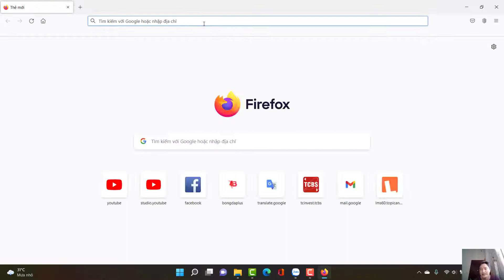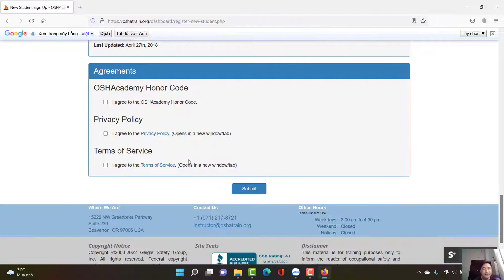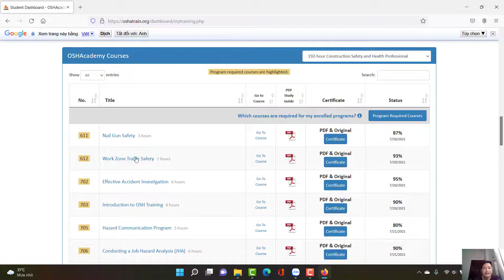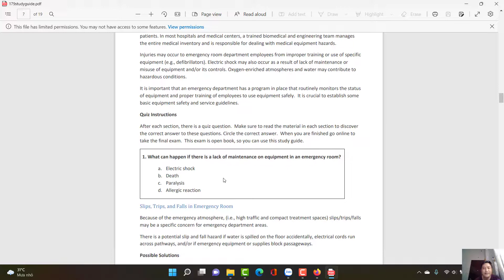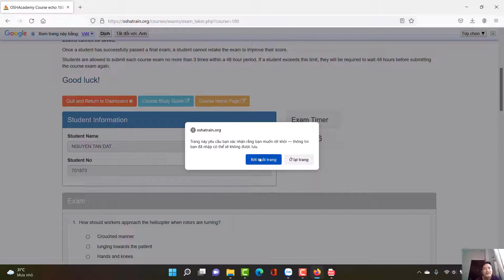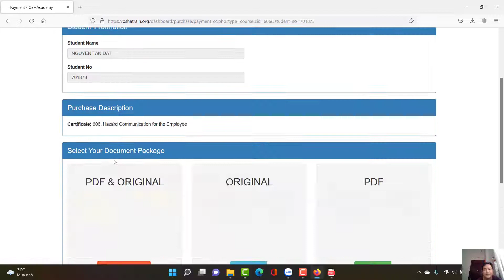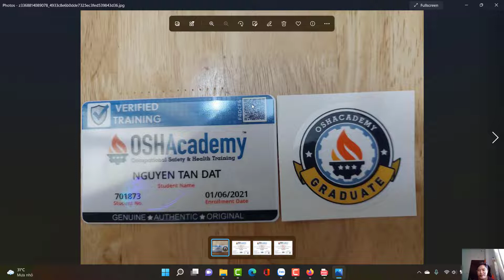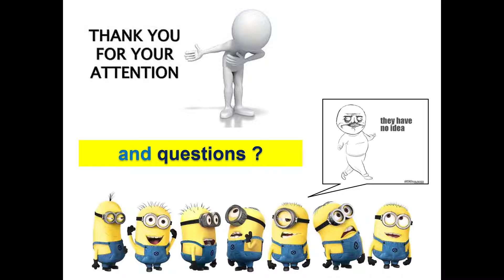Hướng Dẫn Cách Đăng Ký Học HSE Trên OSHAcademy Miễn Phí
Cảm ơn đã xem video rất nhiều. Nếu cảm thấy hay thì cho mình 1 Like, dở thì Dislike. Nếu có thông tin gì sai sót các bạn vui lòng comment để cùng thảo luận nhé!.